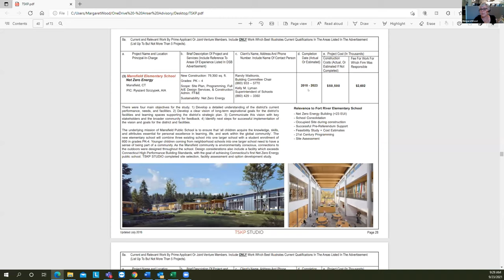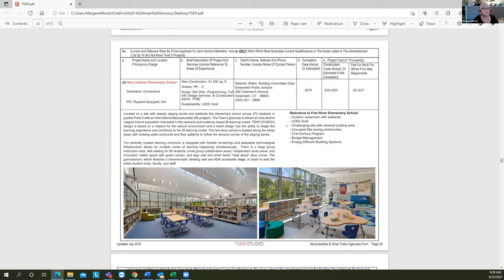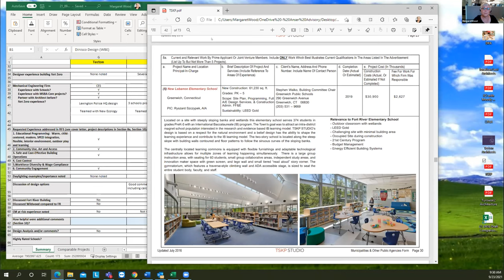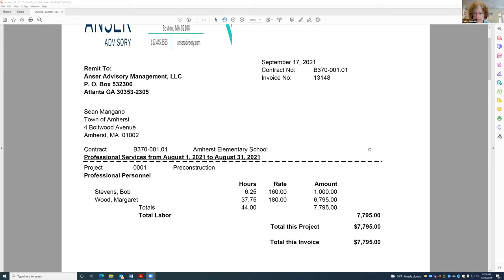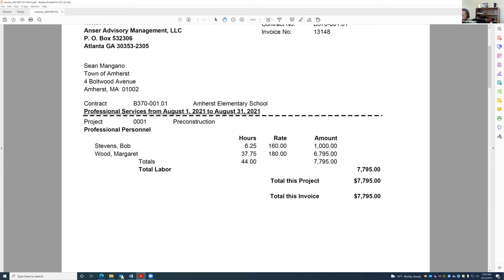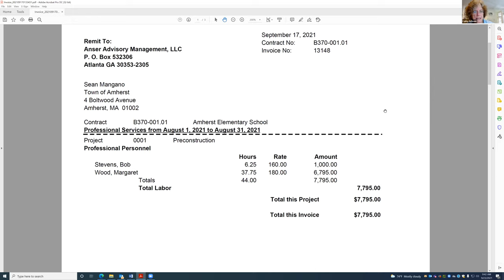Elementary School Building Committee Sep 23, 2021